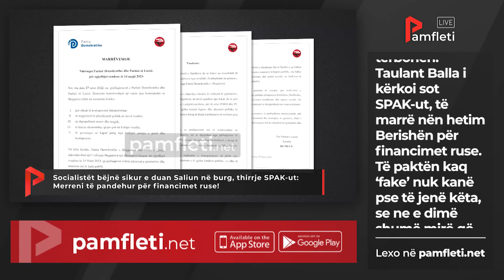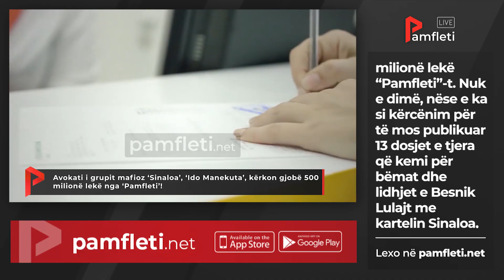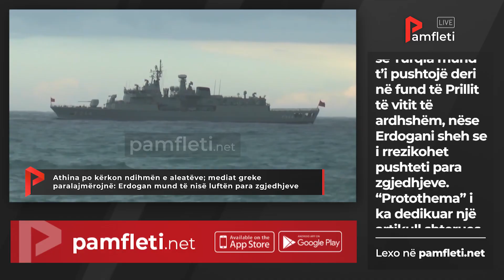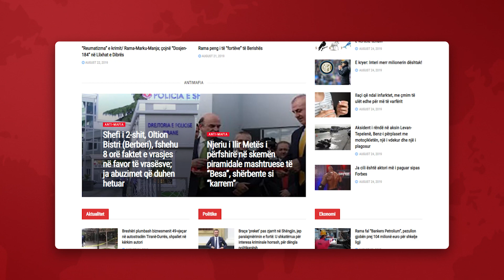Edicioni Qendror i Lajmeve - 7 Nëntor